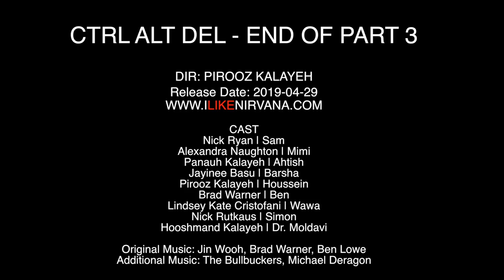Ctrl Alt Del - Part 3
Four lives intertwine on a single day in Los Angeles. Each pairing moves through various issues regarding gender inequality, the misuse of power, and familial pressure, until they shift into something different and unexpected.

CAST
Nick Ryan | Sam
Alexandra Naughton | Mimi
Panauh Kalayeh | Ahtish
Jayinee Basu | Barsha
Pirooz Kalayeh | Houssein
Brad Warner | Ben
Lindsey Kate Cristofani | Wawa
Nick Rutkaus | Simon
Hooshmand Kalayeh | Dr. Moldavi

CREW
Director: Pirooz Kalayeh
Screenplay: Pirooz Kalayeh
Producers: Pirooz Kalayeh, Aaron Lee Dowell
Editors: Pirooz Kalayeh, Carlos Reveles Jr.
Cinematographer: Aaron Lee Dowell
2nd Unit: Andy Chinn
Sound Operator: Carlos Reveles Jr.
Dialogue Mix: Jim Batcho
Sound Mix: Aaron Lee Dowell
Original Music: Jin Wooh, Brad Warner, Ben Lowe
Additional Music: The Bullbuckers, Michael Deragon